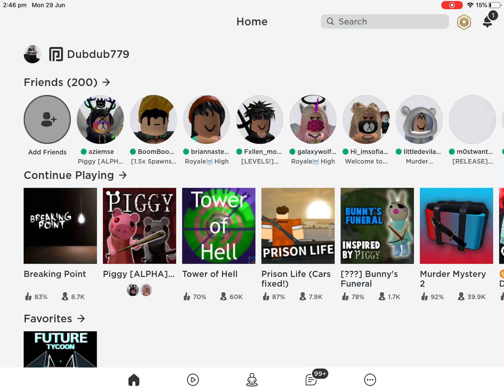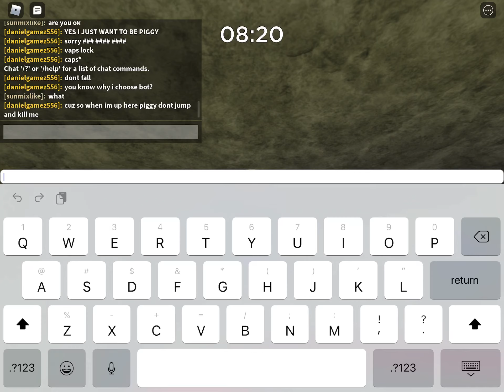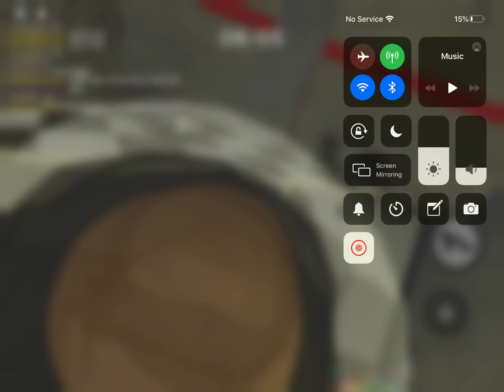Trolling piggy and trolling players.. maybe and trying to escape part 1